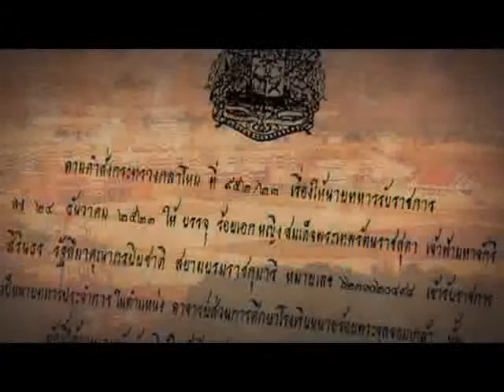ฉลองพระชนมายุสมเด็จพระเทพฯ ครบ 5 รอบ “ทูลกระหม่อมอาจารย์และรางวัลสมเด็จเจ้าฟ้ามหาจักรี”